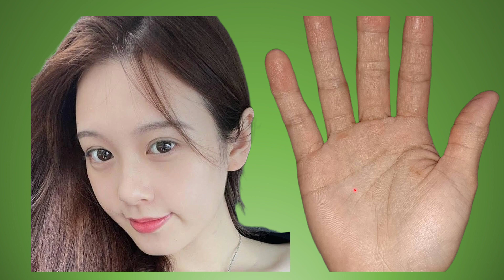天生做富太太的女人，有名媛的气质，晚年能享子孙福气！ 赚辛苦钱的手相，一辈子忙忙碌碌，为五斗米不折腰！